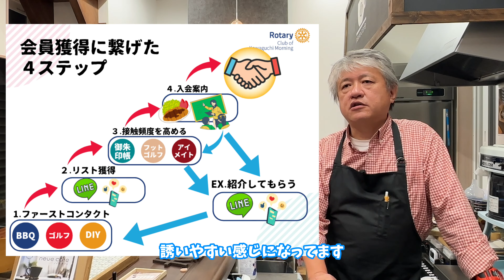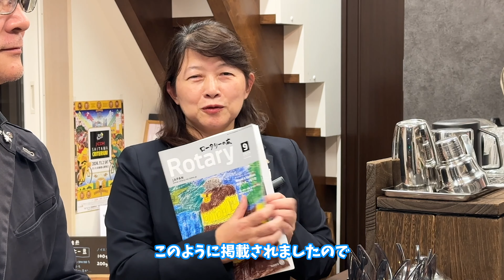2024-25年度「未来の扉」CLUB DIGEST10月号[川口モーニングクラブ特集]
2024-25年度「未来の扉」CLUB DIGEST10月号[川口モーニングクラブ特集]